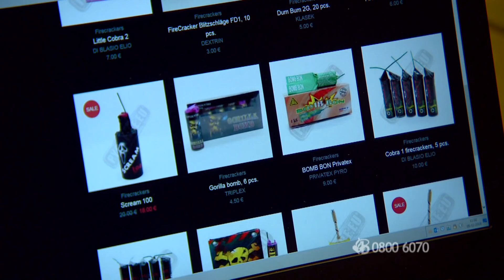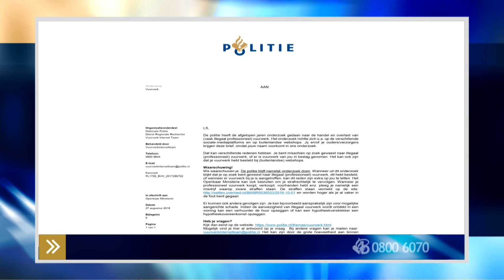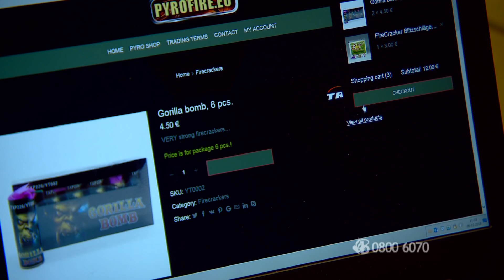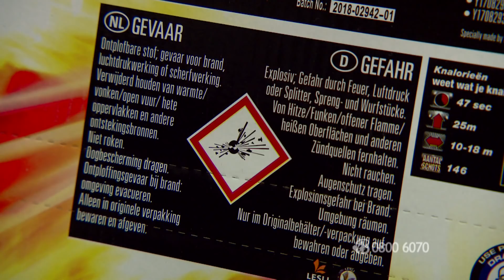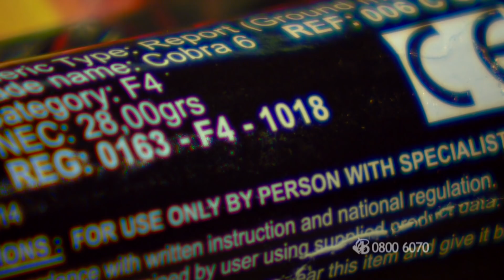Illegaal vuurwerk kopen is geen overtreding, maar een misdrijf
Het einde van het jaar nadert. Dat betekent ook een toename van illegaal vuurwerkbezit, het transport daarvan en de opslag. We laten u laten zien wat illegaal vuurwerk is, waarom dat gevaarlijk is, wat de gevolgen kunnen zijn. Laten we er dit jaar met zijn allen weer voor zorgen dat het een veilig feestje wordt. U kunt daarbij helpen. Als u iets opvalt in uw omgeving, vermoedt dat er ergens zwaar illegaal vuurwerk wordt opgeslagen, laat het dan weten. Ook voor uw eigen veiligheid. Bellen kan met de opsporingstiplijn op 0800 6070, anoniem iets doorgeven kan via M. op 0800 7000.